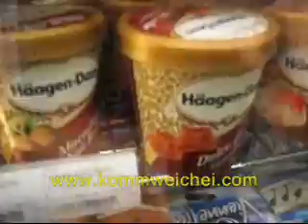061007 electronicavenue goya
061007 electronicavenue goya